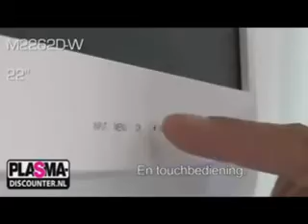ML 55004885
Video Migrado